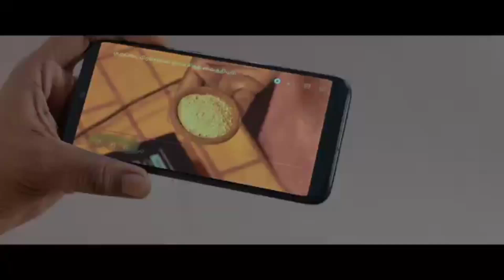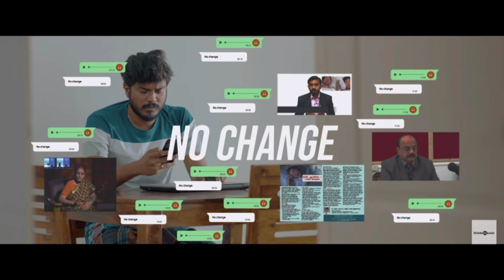Pala Pattra Video Song ,Good Night, HDR ,Manikandan, Meetha Raghunath ,Sean Roldan, Vinayak Tamil